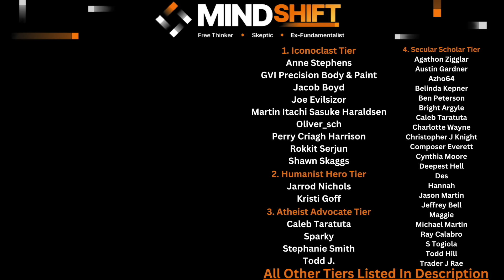Tony Robbins Strawmanning The Problem Of Evil/Suffering!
Today's episode is a reaction to Tony Robbin's really bad take on the problem of evil/suffering. Tony tells a parable to George Janko of two people reacting to god's creation as they discuss three complaints. Let's break this all down.

A sincere thank you to this video's supporters:
*Iconoclast Tier*
     -GVI Precision Body & Paint, Inc
     -Jacob Boyd
     -Joe Evilsizor
     -Martin Itachi Sasuke Haraldsen
     -Oliver_Sch
     -Perry Craig Harrison
     -Rokkit Serjun
     -Shawn Skaggs
*Humanist Hero Tier*
     -Jarrod Nichols
     -Kristi Goff
*Atheist Advocate Tier*
     -Caleb Taratuta
     -Sparky
     -Stephanie Smith
     -Todd J
*Secular Scholar Tier*
     -Agathon Zigglar
     -Austin Gardner
     -Azho64
     -Belinda Kepner
     -Ben Peterson
     -Bright Argyle
     -Charlotte Wayne
     -Christopher J Knight
     -Composer Everett
     -Cynthia Moore
     -Deepest Hell
     -Des
     -Hannah
     -Jason Martin
     -Jeffrey Bell
     -Maggie
     -Michael Martin
     -Ray Calabro
     -S Togiola
     -Todd Hill
     -Trader J Rae
*Freethinker Tier*
     -AJ
     -Andy Wilce
     -Arthur Prindle
     -Ashley Shivers
     -B H
     -B R
     -Beegee
     -Blake
     -Christopher Finnegan
     -Dana Kendall
     -Deo1991
     -Douglas Nichols
     -ElGuapo
     -Erika
     -Fredrik Sanfridsson
     -Gordon Heinrichs
     -Gregory Smith
     -Helen Carter
     -Ian Hershberger
     -Jason Martin
     -James Musson
     -John Gilchrist
     -John Rexrode
     -Jonathan Sebastian
     -Kami Ross
     -Kris
     -Mark Bodzislaw
     -Michael Beverly
     -Roland Watts
     -Scott Graham
     -Scott Thiemann
     -Sean Reid Scott
     -The Merlin
     -Yattwood
*Skeptic Tier*
     -A B
     -Abigail
     -Adam Cameron
     -Alex Weeks
     -Andi Reynolds
     -Anna K
     -April Wilson
     -Brandon Michaels
     -Charles Payet
     -Christian
     -Christina Riutzel
     -Dan Sprankle
     -Daniel Key
     -David Legare
     -David Melton
     -David Neale
     -Donald Shellman-Kuhns
     -Drew
     -Eric Greenhalgh
     -Fuu Harahap
     -Gabe
     -Gary
     -Gallipoli
     -Grant Urben
     -Ian Kirkpatrick
     -Jack Carlson
     -Jackson Stacy
     -JCT
     -Jed Wentz
     -Jeff Watkins
     -Jennifer Leibig
     -Jeremy Keane
     -Jeremy Shepherd
     -John M
     -Jon Umenhofer
     -Joseph Collins
     -Jukkari
     -Just Me
     -Katherine Rabia
     -Ledhead68
     -Lori Wieser
     -Louise
     -Marilynn Petit
     -Mark Rothenbuhler
     -Margo Pritchett
     -Matthew Baird
     -Matthew Mack
     -Melody Withawhy
     -Nick Blank
     -Nyobie
     -ObieGrad
     -Pablo
     -Pippin Lowe
     -R Roberts
     -Raine Gingras
     -Ravyn
     -Rianna Bixler
     -Richard Wigton
     -Rick Banks
     -Robert C.
     -Ron Hott
     -Ron Mortenson
     -Ryan Phipps
     -SCO
    -Scvanderhorst
     -Shmeels
     -Serban Marcu
     -Steve Williams
     -Susanna Billingham
     -T Rose
     -Terry Menta
     -Tim Morrow
     -Tina PVhouse
     -Terri Johnston
     -Tony Maitland
     -Valerie Bagwell
     -Vincent Birkenheuer
     -Wearloga
     -William Totherow
     -Xyggy
*Rationalist Tier*

Chapters:
0:00 Intro
1:05 Clip
2:02 Created For Us?
4:24 The Strawman
5:36 It's So Hot
7:10 People Problems
10:08 Little Red Ants
12:52 The Claims
13:52 Really Bad Take
16:07 Paradise, Really?
17:33 Counters
18:17 Final Thoughts
19:40 Patron Thanks